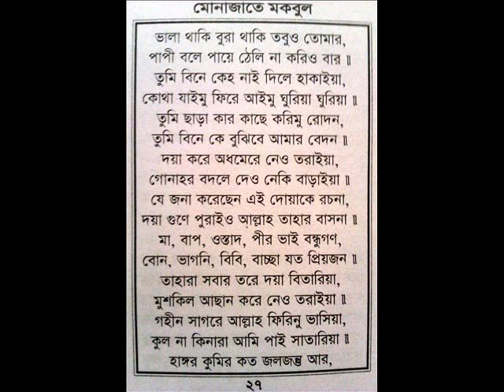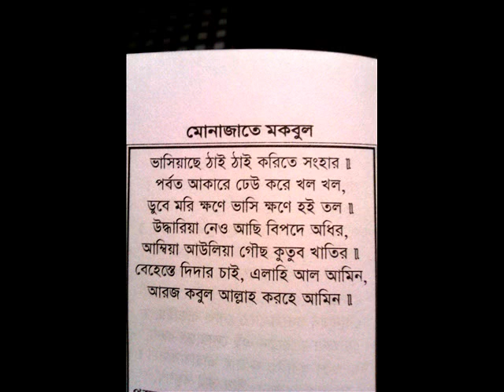*Special* Munajat e Maqbool - Boruna Sheikh Sab - *Follow on Screen in Bangla*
This is the famous Munajat e Maqbool, a collection of Dua's compiled by Hazrat Allama Lutfur Rahman (Boruna Sheikh Sab). He was amongst the great Ulama of Sylhet. He was a Khalifah of Hazrat Shaikhul Islam Hussain Ahmad Madani RA.

Follow on screen in Bangla